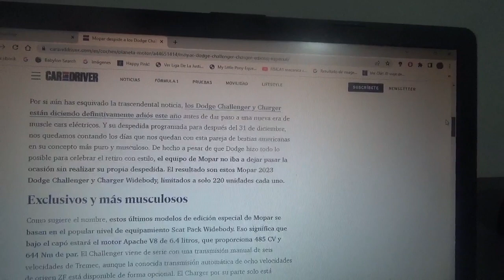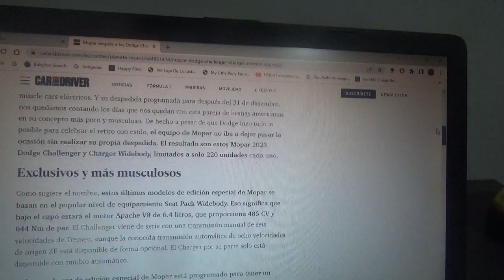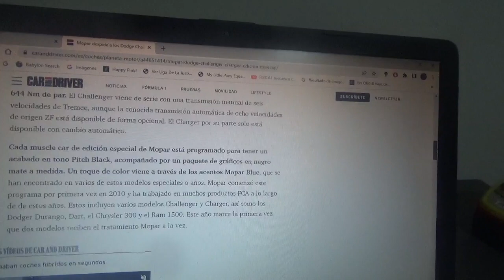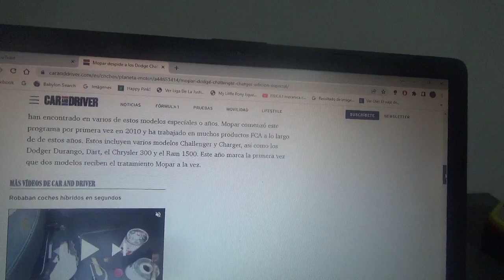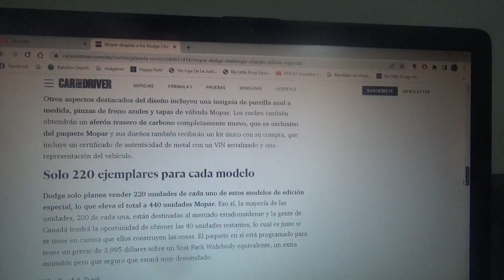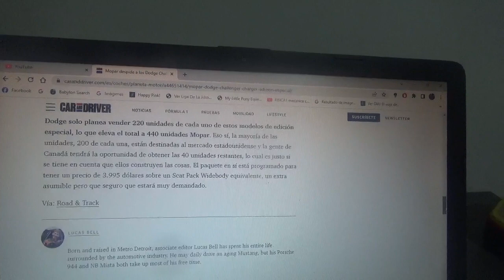Mopar crea su propia versión limitada de despedida para los Dodge Challenger y Charger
De estas variantes especiales solo habrán 220 ejemplares y la marca de productos automotrices de alto rendimiento Mopar perteneciente al igual que Dodge al joven consorcio automotriz ítalo-franco-estadounidense Stellantis NV les da la despedida que estos modelos se merecen